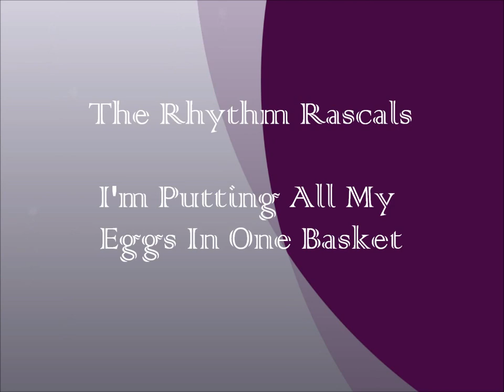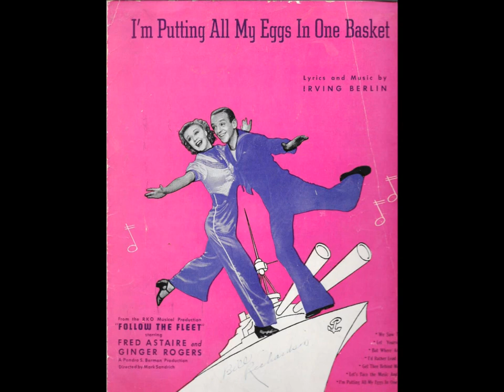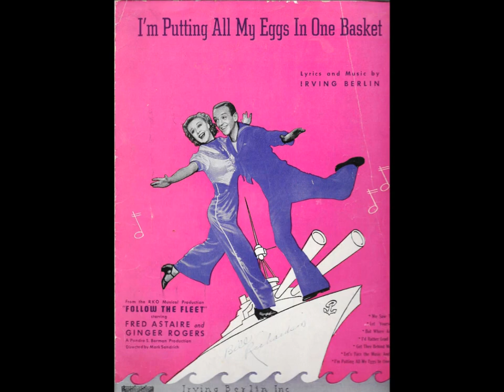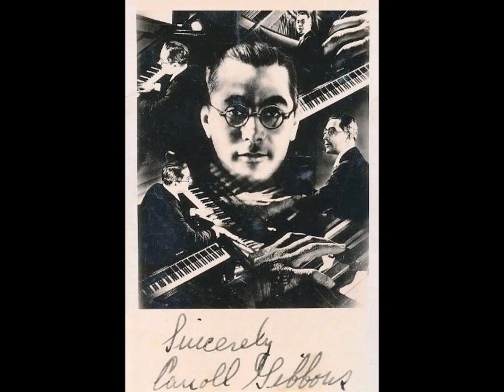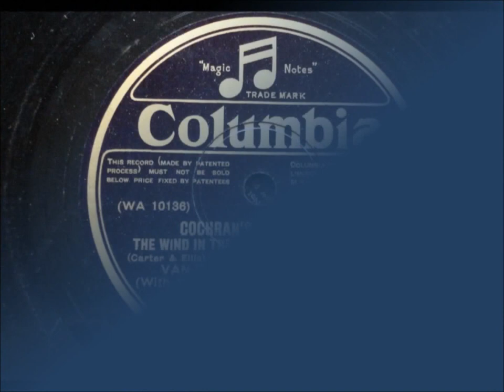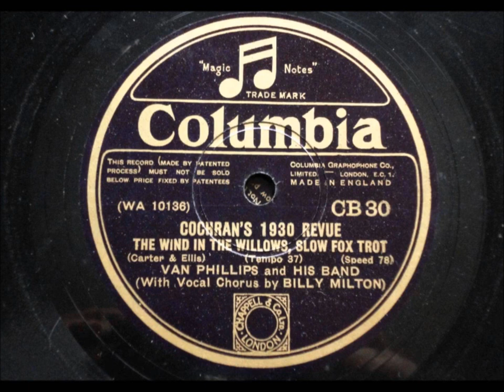Get In The Mood With Swinging 1930s British Dance Band Music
Get in the mood with swinging 1930s British dance band music @Pax41 vintage music 1930s music - 1930s British music - 1930s dance music

Track 1 - Billy Cotton & His Band - Puttin On The Ritz - vocals by Sam Browne, Jim Farris and ? - recorded 3/28/1930

Track 2 - Sidney Kyte & His Band - That's Why Darkies Were Born - vocals by Norman Phillips & The 3 Ginx - recorded 11/23/1931 (this song was not posted to offend anyone nor does it reflect the views of this channel)

Track 3 - Jack Hylton & His Orchestra - We Just Couldn't Say Goodbye  - vocal by Patrick O'Malley - recorded 9/23/1932

Track 4 - Society Serenaders ( Stan Greening) - You're Driving Me Crazy - vocal by Richard Neller - recorded 12/22/1930

Track 5 - The Rhythm Rascals (Jay Wilbur) - I'm Putting All My Eggs In One Basket - vocal Ronnie Hill - recorded 5/1/1936

Track 6 - Eddie Carroll & His Music - We Were So Young - vocal by Cecile Petrie - recorded 6/12/1935

Track 7 - Mrs Jack Hylton & Her Band - Love Just Love - vocal Jimmy Miller - recorded 5/16/1936

Track 8 - Carroll Gibbons & His Boy Friends - Moonlight & Roses

Track 9 - Bertini & The Tower Blackpool Dance Band  - Trouble In Paradise -  vocal Dan Donovan - recorded 9/10/1933

Track 10 - Henry Hall & The BBC Dance Orchestra - Easter Morning - vocal Three Sisters - recorded 2/24/1937

Track 11 - Jack Payne & His Band - Coffee In The Morning - vocal by Jack Payne 2/1934

Track 12 - Van Phillips & His Band - The Wind In The Willows - vocal by Billy Milton - recorded 3/3/1930

Track 13 - Larry Brennan & The Winter Gardens Dance Band - Pom Pom - organ by Reginald Dixon - recorded 5/14/1935

Track 14 - Billy Cotton & His Band - I was In The Mood - vocal by Sam Browne - recorded  10/13/1933 - (Sorry about typo in the video title)

Track 15 - Eddie Carroll & His Music - Don't Ever Leave Me - vocal Cecile Petrie - recorded 6/12/1935

Track 16 - Ambrose & His Orchestra - The Moon Was Yellow - vocal by Sam Browne - recorded 11/20/1934

Track 17 - Billy Cotton & His Band - Dancing With My Shadow - vocal by Alan Breeze - recorded 1/19/1935

Track 18 - Geraldo & His Orchestra - September In The Rain - vocal by Cyril Grantham - recorded 6/5/1937

Track 19 - Carroll Gibbons & The Savoy Hotel Orpheans - Never In A Million Years - vocals by Anne Lenner & George Melachrino - recorded 7/12/1937